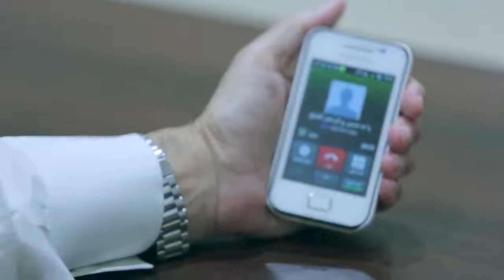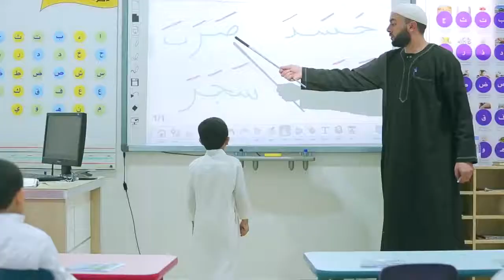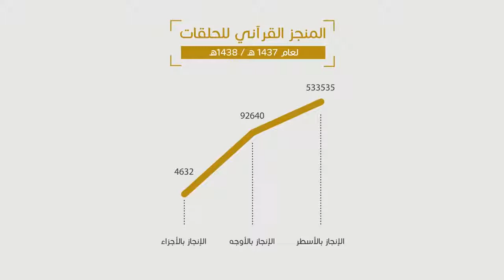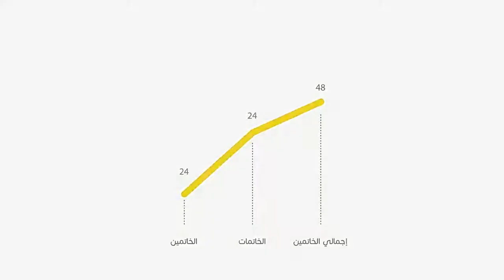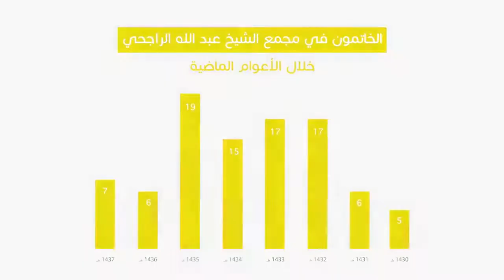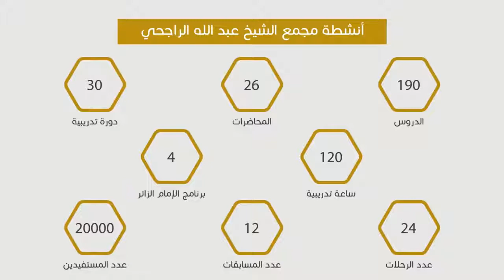Musa Al-Amira & Abu Ali ll موسى العميرة - ابوعلي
Lyrics                                       : Ammar al-Belqasi
Performance and melodies : Musa Al-Amira - Abu Ali